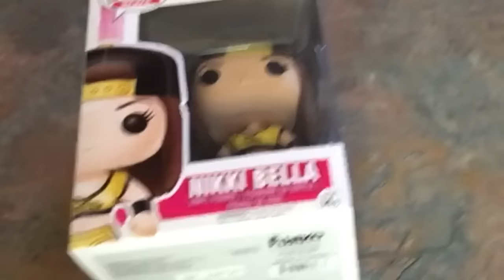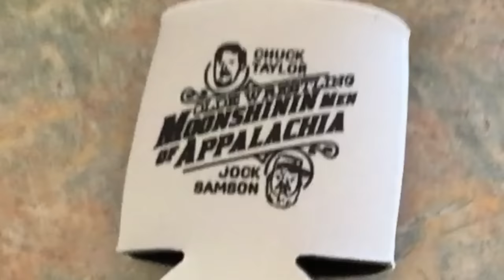UNBOXING - "We've Got Mail" - WrestleCrate (Jan 2016)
Unboxing Videos are ALL THE RAGE.
We think they're ridiculous!
So we parody them. by kinda doing them!

Today we're going to unbox a WRESTLECRATE.  Inside there's a lot of great stuff including a Nikki Bella Pop Doll, Chuck Taylor Beer Koozie, SPLX shirt, Johnny Mundo Lucha Underground Merch and more